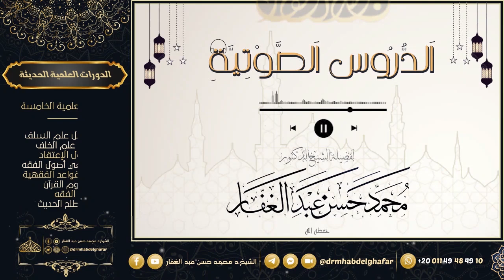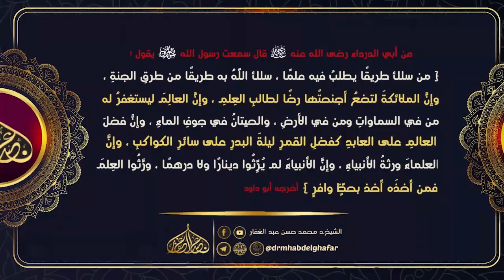موطأ مالك 10 7 2024